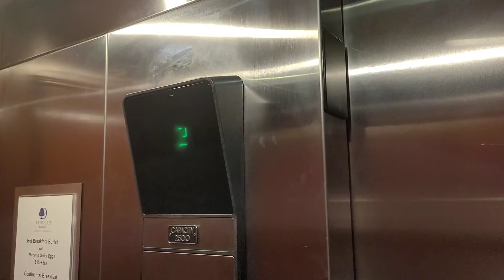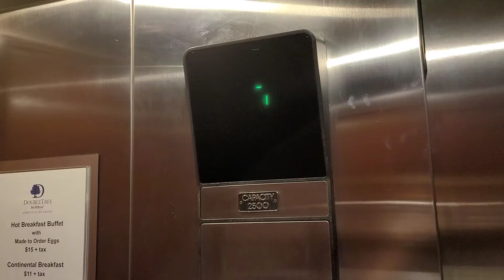[EL] 1989 Otis Series 1 Hydraulic Elevator #1 at Doubletree by Hilton Biltmore (Asheville, NC)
(10/25/2021)
I did film these out of order, as this elevator was a later discovery.

Like the last one, this is a Cool 5 Story Hydro that is Original to the Hotel. It includes older buttons and a Digital Indicator, giving it an Early 1990's feel. Everything is original despite  replacement buttons for the door buttons. This cab runs fine overall despite being busy and having a glitchy indicator. Like the last cab,, it has my favorite "Airplane" Chime, which reminds me of the chimes of actual Airplanes, just higher pitch! Not only that, it has a super rare Light Orange Arrow Lantern, which is a bit burnt out but still super unique!

Elevator Brand: Otis
Elevator Type: Hydraulic
Floors Served: 5
Est Installation: 1989
OG Fixtures: "Old" Series 1
Original Stuff Remaining: All Original
Mods/Later Additions (if any): NA

Elevator Ratings: 8/10
Overall Opinions: Cool

STF’s Elevator Rating Scale:
10: BEAUTIFUL
9: Nice
8: Good/Cool
7: Charming/Unique
6: Interesting/Average
5: Boring/A Bit Iffy
4: Needs Attention/Dislike
3: Junky
2: Disgusting
1: Never riding again!